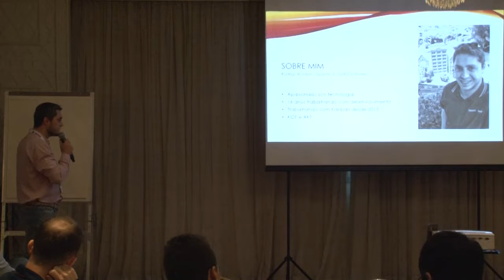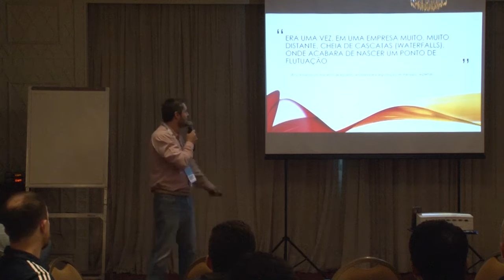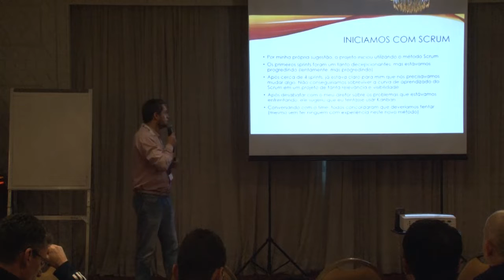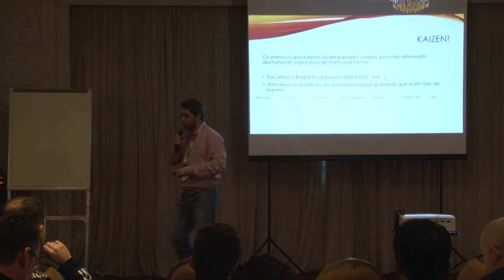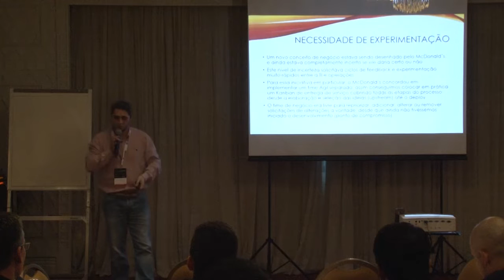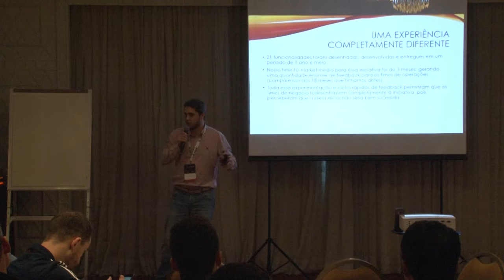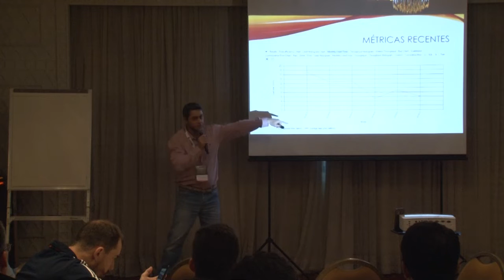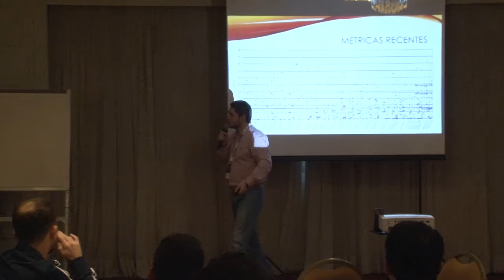LKBR18: Hamburgueres Kanban, de 18 para 3 meses no McDonalds - Rodrigo Rosauro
Palestra ministrada no Lean Kanban Brazil 2018 Nesta palestra será apresentada uma implementação bem-sucedida do Método Kanban no McDonald's, mais especificamente no sistema de controle da cozinha e ponto de venda que conseguiu atingir uma melhora de 6 vezes no "time to market".

Descubra como aproveitamos situações inicialmente consideradas ruins para encabeçar uma implementação Kanban que trouxe benefícios muito rapidamente. Atos de liderança no time elevaram a qualidade dos processos e criaram uma cultura de melhoria contínua.

Rodrigo Rosauro

Kanban Management Professional, Kanban Coaching Professional e Accredited Kanban Trainer - Gerente Sênior de Arquitetura de Software, trabalhando com Kanban desde 2013